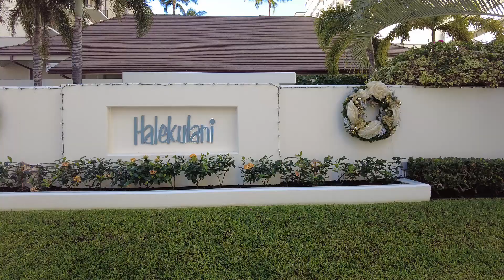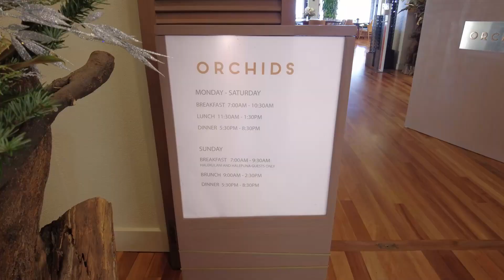【ハワイ最新映像】ハレクラニ & ハレプナホテル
12月に入り、色んな所でクリスマスのデコレーションが楽しめる季節となりました。
今回は、ハレクラニホテルとハレプナホテルの
クリスマスシーズンの様子をご覧ください。